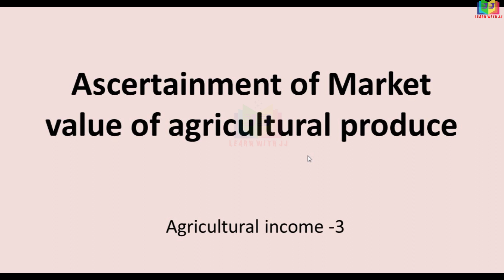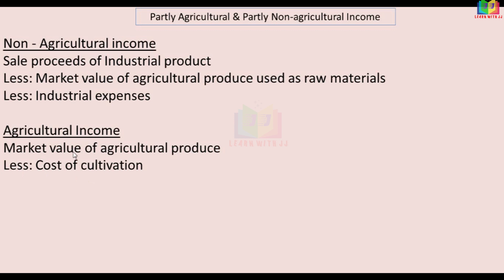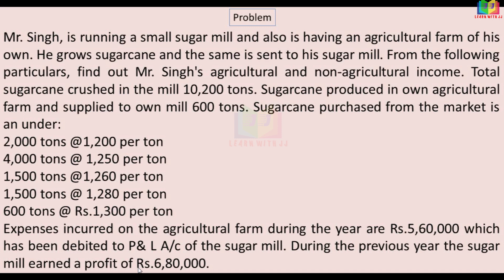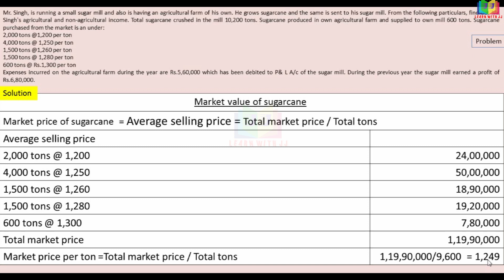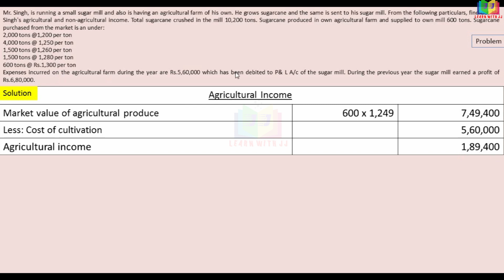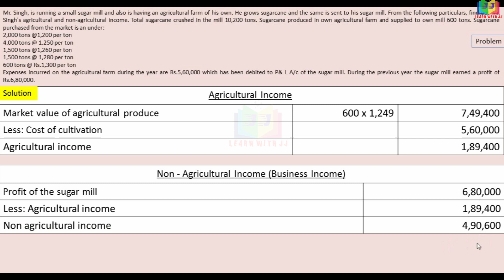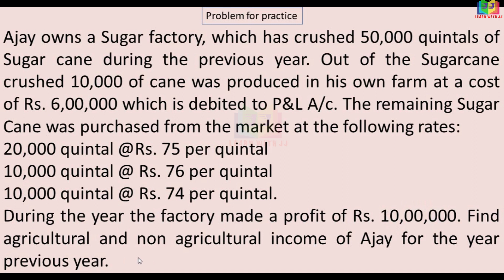Agricultural Income in Tamil | Part 3 | Income Tax | partlyagriculturalincome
Agricultural Income in Tamil
 Part 3
 Income Tax
 Agricultural income
Follow us in Instagram